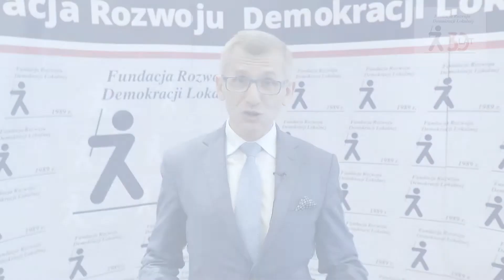Krzysztof Kwiatkowski - II Krajowy Kongres Forów Skarbników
W dniach 21-22 maja 2019 roku odbył się w Warszawie II Krajowy Kongresie Forów Skarbników organizowany przez Fundację Rozwoju Demokracji Lokalnej. Kongres zgromadził 450 skarbników jednostek samorządu terytorialnego z całej Polski, ekspertów i działaczy samorządowych.

Krajowy Kongres Forów Skarbników to coroczne wydarzenie organizowane przez Fundację Rozwoju Demokracji Lokalnej, będące naturalną konsekwencją i kontynuacją pracy forów profesjonalistów samorządowych działających przy ośrodkach regionalnych FRDL.  Tegoroczna edycja Kongresu odbyła się pod honorowym patronatem Prezydenta Miasta Stołecznego Warszawy, Najwyższej Izby Kontroli oraz Krajowej Rady Regionalnych Izb Obrachunkowych.

W programie II Krajowego Kongresu Forów Skarbników znalazły się m.in. zagadnienia związane z planowanymi zmianami w ustawie o finansach publicznych i ordynacji podatkowej, nowymi przepisami w zakresie limitacji zadłużenia JST, sprawozdawczością budżetową, windykacją należności, czy wspólnymi zakupami usług. Ważną częścią Kongresu była także dyskusja na temat roli, statusu i zakresu kompetencji skarbnika JST. Ta ostatnia kwestia wzbudziła wśród skarbników szczególne emocje. Jednoznacznie postulowano zmianę formy zatrudniania skarbnika – z obowiązującego mianowania przez Radę Gminy na umowę o pracę, która w urzędzie obowiązuje wszystkich innych pracowników samorządowych. Skarbnicy podkreślali, że obecne uregulowania nie zapewniają im stabilności zatrudnienia i czynią wykonywanie obowiązków służbowych związanych z dbaniem o finanse publiczne znacznie trudniejszym.

W opinii skarbników JST, zgodnie z wynikami badań, najważniejszym wyznacznikiem sukcesu finansowego jednostki samorządowej jest wieloletnia stabilność finansowa. Jej utrzymanie stanowi jednak znaczące wyzwanie wobec szeregu problemów, z którymi skarbnicy i liderzy jednostek samorządowych muszą się na co dzień borykać.

Szczególnie istotnym zagrożeniem dla stabilności finansów lokalnych jest w opinii skarbników JST usztywnienie niektórych wydatków (przede wszystkim w sferze finansowania oświaty oraz pomocy społecznej) wynikające z nadmiernie szczegółowych regulacji prawnych.

Na drugim miejscu wymieniano problem rosnących kosztów budowy i utrzymania infrastruktury oraz braku pełnej możliwości planowania związanych z tym wydatków. Inwestycje infrastrukturalne, które zarówno dla mieszkańców jak i liderów samorządowych są najczęściej wskazywanym symbolem sukcesu jednostki samorządowej, nader często podejmowane są bowiem ad hoc, wyłącznie na skutek pojawiających się możliwości. Jak wskazują wyniki badania, w wielu gminach i powiatach decyzja o realizacji największych w ostatnich latach przedsięwzięć inwestycyjnych nie wynikała bowiem z konsekwentnej realizacji strategicznych planów rozwoju, lecz uzależniona była od zaistniałych okazji do skorzystania ze środków pomocowych. Wysokość i kierunki wydatków inwestycyjnych są zatem silnie uzależnione od nie do końca przewidywalnych okoliczności zewnętrznych. Dodatkowo skarbnicy zauważają istotną zależność wysokości wydatków inwestycyjnych od cyklu wyborczego: większość z nich potwierdziła, że w roku wyborczym wydatki te po prostu rosną.

Wielu skarbników zauważało także, że zagrożeniem dla stabilności finansowej ich jednostki samorządowej jest depopulacja (trzecie najczęściej wskazywane zagrożenie). Wpływa ona na efektywność ekonomiczną dostarczanych dóbr i usług, zwiększając jednostkowe koszty ich realizacji.

II Krajowy Kongres Forów Skarbników zakończyła dyskusja o aktualnych i planowanych działaniach Krajowej Rady Forów Skarbników, która została powołana w 2018 r. w celu reprezentacji środowiska skarbników i wzmocnienia jego głosu w debatach istotnych dla przyszłości samorządu terytorialnego w Polsce.

Krzysztof Kwiatkowski
Krajowy Kongres Forów Skarbników
Kongres Skarbników
Warszawa, 2019
Fundacja Rozwoju Demokracji Lokalnej
FRDL
Samorząd Terytorialny
Skarbnik Gminy
Skarbnik Miasta
Skarbnik Powiatu
Skarbnik Województwa
Administracja Publiczna
Podatki, Daniny
Najwyższa Izba Kontroli
NIK
Krajowa Rada Regionalnych Izb Obrachunkowych
RIO
Regionalna Izba Obrachunkowa
Prezes NIK
Prezes Najwyższej Izby Kontroli